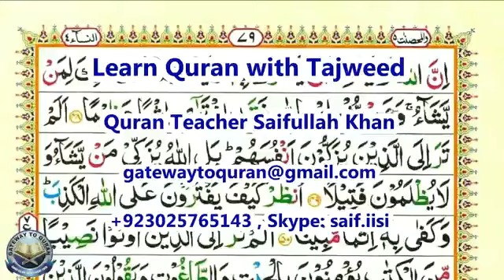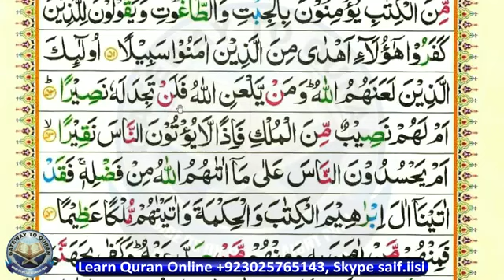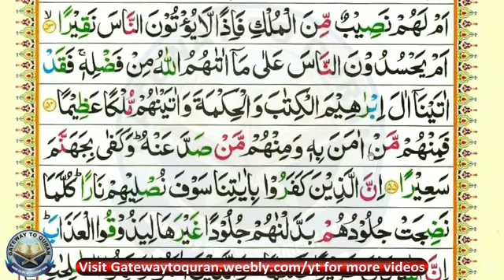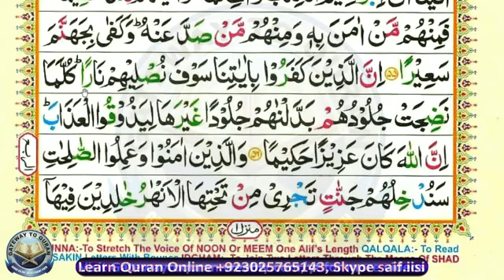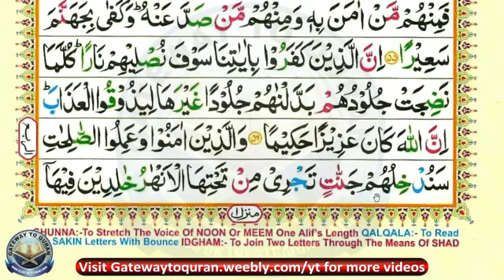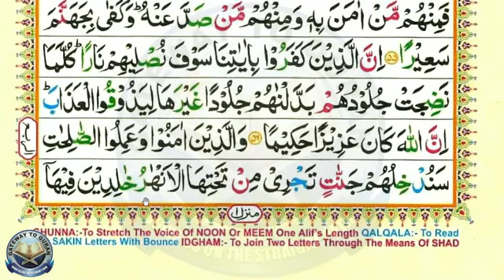Learn Quran with Tajweed Juz 05 Surah 04 An Nisaa 048-057